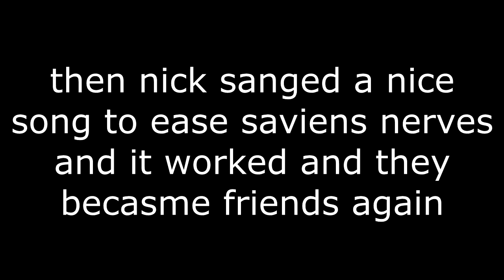TF2 gets raided by monkeys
fortress team fortres 2 team fortes 2 foreteress teram team 2